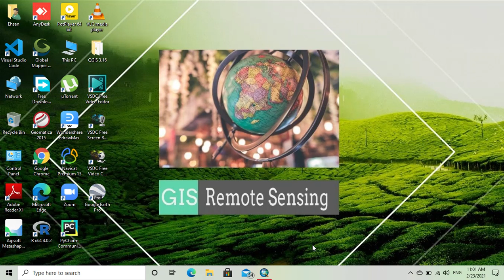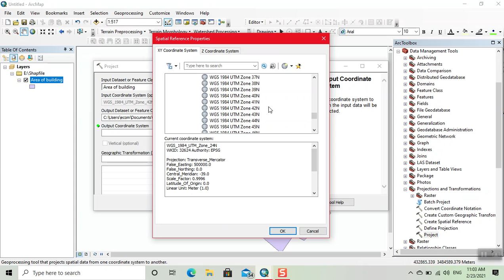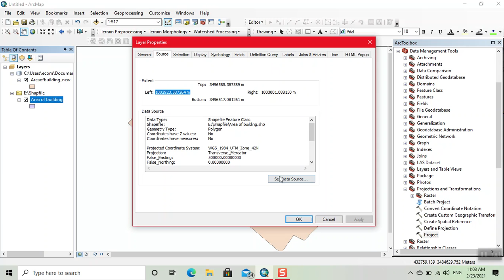how to change projection of shapefile in arcgis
Projections are a mathematical transformation that take spherical coordinates (latitude and longitude) and transform them to an XY (planar) coordinate system. This enables you to create a map that accurately shows distances, areas, or directions.
                 The need for a map projection mainly arises to have a detailed study of a region, which is not possible to do from a globe. ... from a globe is nearly impossible because the globe is not a developable surface. In map projection we try to represent a good model of any part of the earth in its true shape and dimension.
                            Projections are still important when printing maps because users may attempt measurements from the printed map. In such cases it is important to pick the projection which best preserves lengths or areas in the intended usage.